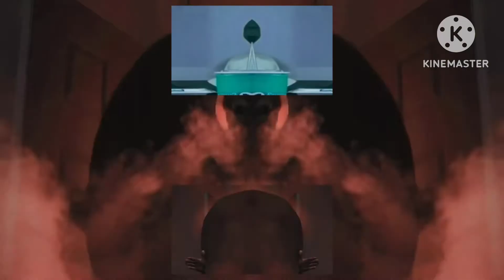Preview 2 Moon And Falling Chicken Man Effects (P217V2E)